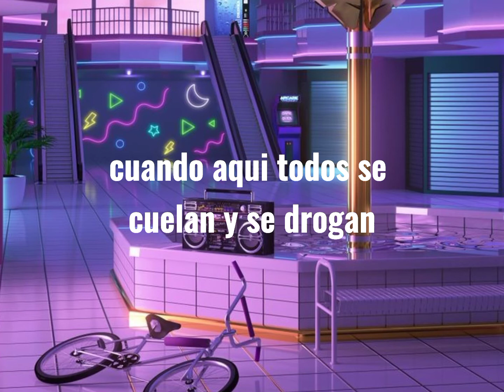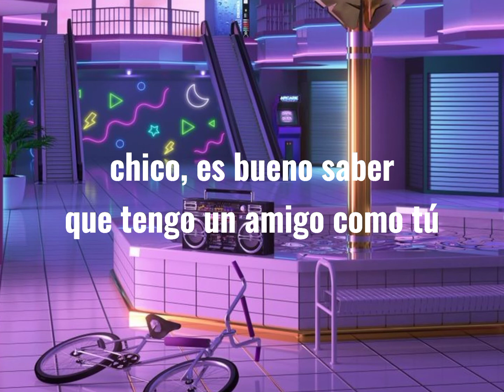una canción para dedicarle a tu mejor amigo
AJR - Bud Like You - español
otras más jaja, ahora solo me queda Come Hang Out y la Overture

Lyrics:

Way up, way up, way up to the sky
When everybody here is sneaking in and getting high
Way up, way up, way up to the moon
Boy, it's good to know I got a bud like you

Enough, enough
There's no celebrities here
So why's the bouncer taking everything so seriously?
It's you, and I
It's cool you feel the same
Like why's the DJ here if he's just pressing play?

Kickin' in the basement, kickin' in the basement
Hatin' all the same things too
If I need a pick-me-up, would you come and pick me up?
I could really use a bud like you
To pick me

Enough, enough
There's no one here that we know
I think I knew a girl who knew the host but she's headin' home
We're standing, laughing, at the disco ball
Like who'd invest in that, when no one's lookin' at it?

To pick me

Way up, way up, way up to the sky (way up to the sky)

To pick me way up, way up, way up to the sky